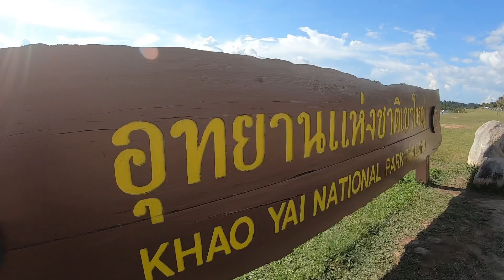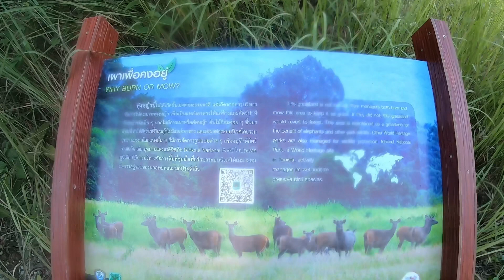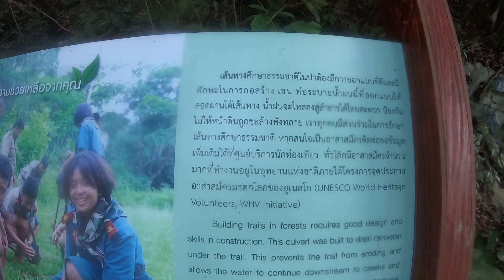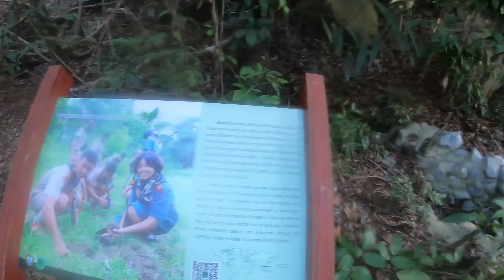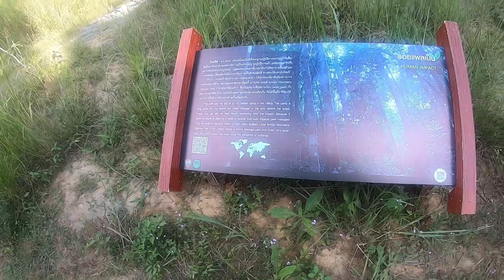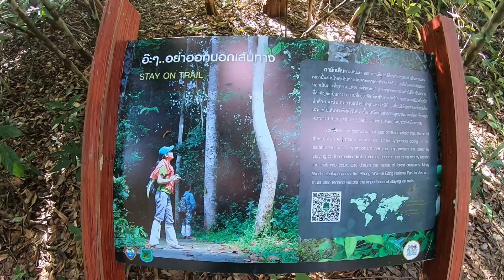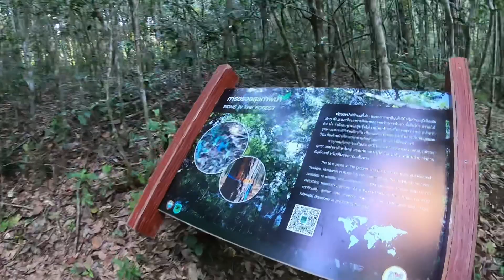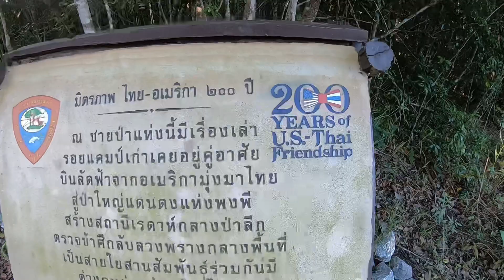เส้นทางศึกษาธรรมชาติอ่างเก็บน้ำสายศร - เขาใหญ่ [NatureTrailSAISORNRESERVOIR-KHAOYAINATIONALPARK]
เส้นทางศึกษาธรรมชาติอ่างเกบน้ำสายศร อุทยานแห่งชาติเขาใหญ่
วันที่บันทึกวิดีโอ : 27.7.63

เส้นทางศึกษาธรรมชาติรอบอ่างเก็บน้ำสายศร ระยะทาง 2.3 กิโลเมตร เป็นเส้นทางนำร่อง และพัฒนาให้เป็นเส้นทางที่ระลึกในโอกาสเฉลิมฉลองความสัมพันธ์ไทย-สหรัฐอเมริกา ครบรอบ 200 ปี

ฝากทุกท่านกดติดตามและกดรูปกระดิ่ง เพื่อจะได้รับการแจ้งเตือนทุกครั้งที่ลงคลิปใหม่ๆ และจะไม่ได้พลาดคลิปของ แสนดีออนทัวร์SandeeOntour